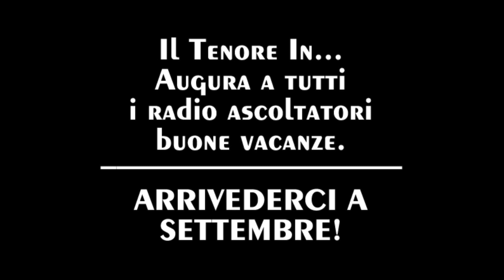PATRICK SALATI - TU CHE M'HAI PRESO IL CUOR (diretta radio)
Montaggio A-V by VJ SILVER c/o WRA STUDIO RECORDING (Modena)